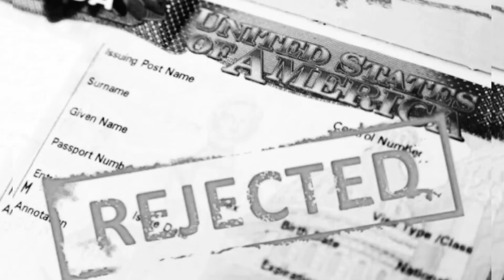Inca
selamat menonton

Jangan Lupa:
Klik like jika Anda suka konten
Nyalakan lonceng notifikasi untuk update terbaru